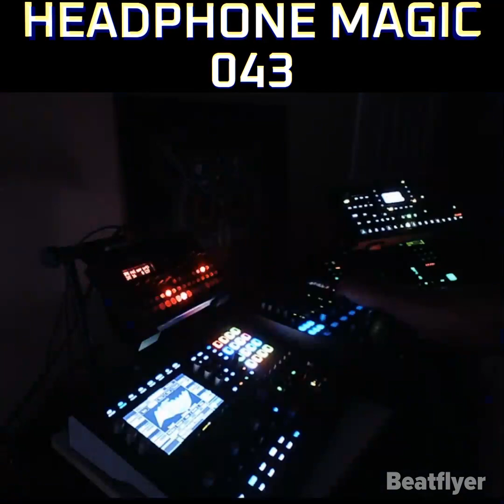DJ MEGALOMANIAC HEADPHONE MAGIC 043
43rd edition of HEADPHONE MAGIC. For more Dj Megalomaniac tracks, please visit any of your favorite streaming sites.